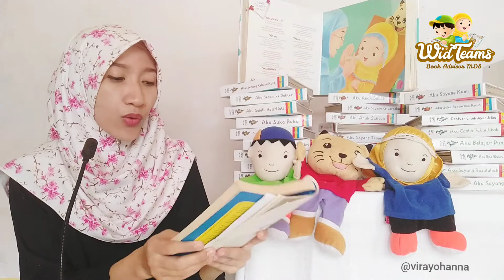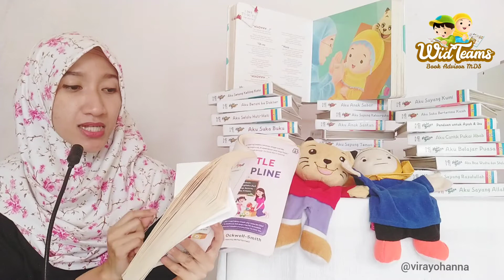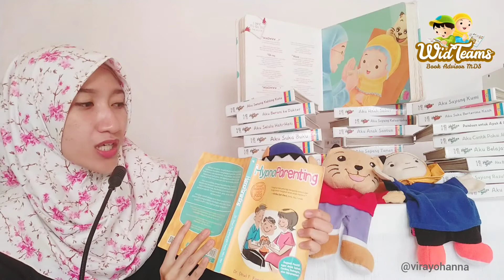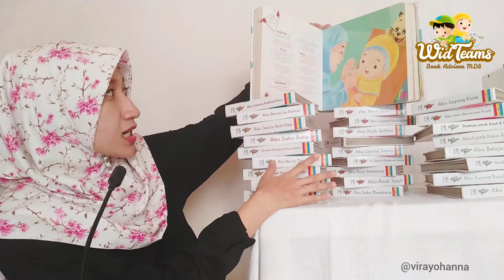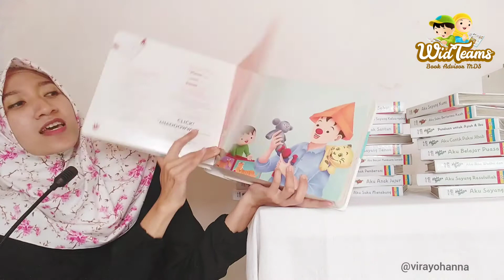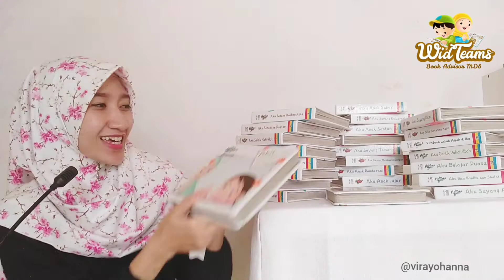Review Buku Halo Balita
Mengapa Halo Balita sangat recommended untuk anak usia 0-6 tahun?
Mengapa Halo Balita menjadi Bestselling Product selama lebih dari 10 tahun?
Mengapa anak usia 0-6 tahun disebut Golden Age?
Apa itu Critical Period dan bagaimana cara memanfaatkannya?

Yuk simak video ini sampai habis yaa...